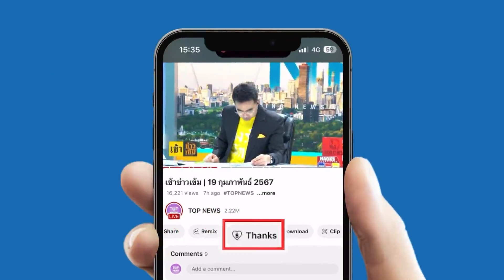ด่วน! “ทักษิณ” รอดคุก คดี ม.112 ได้ประกันตัว 5 แสน ลั่นไม่ได้ทำอะไรผิด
“ทักษิณ” รอดคุก คดี ม.112 พร้อมวางเงินประกันตัว 500,000 บาท เชื่อได้รับความเป็นธรรมเหมือนผู้ต้องหาคนอื่นๆ ยืนยัน จงรักภักดีต่อสถาบันฯ ไม่ได้ทำอะไรผิด